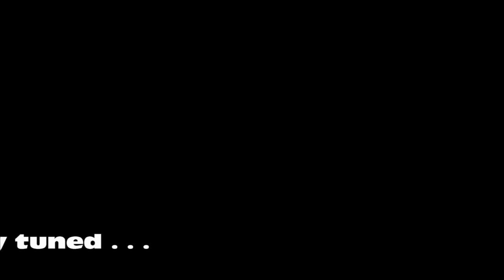* * * IHSA Holiday Basketball Tournament : Proviso West 'Roaring Thunder' HS Band '15 IHSA Sports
* * IHSA Holiday Basketball Tournament : Proviso West 'Roaring Thunder' HS Band (12-26-15) IHSA Sports